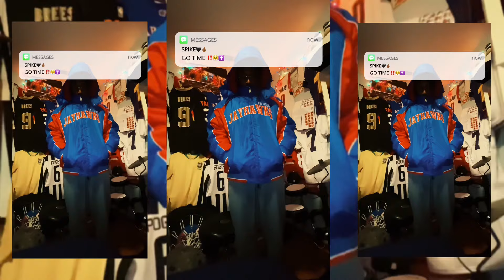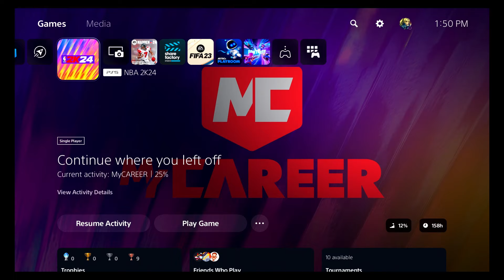ALMOST GOT BAD QUICK! ELITE GAURDS GO TO WAR! LEADS TO UNEXPECTED ENDING..NBA 2K24 ONLINE HIGHSCHOOL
I’m not the owner of any of the music being played in my videos

NBA 2k24 my park,

Best mypark,

NBA REACTIONS

CHRISTIAN YOUTUBER

CHRISTIAN GAMER

FUNNY YOUTUBER

UPCOMING GAMER

 NBA

Nba 2k24 high school rosters, how to create high school players in 2k, cashnasty, OSN, Lsk, jesserthelaser

NBA 2k24 gamer, best players in high school, ESPN, bleacher report, lamelo Ball, lamelo ball in 2k, how to create lamely ball in 2k

NBA 2k24 beat builds, NBA 2k3 college gameplay, NBA 2k24 high school

NBA 2k24 dribble tutorial, NBA 2k24 mixtape NBA 2k24 Glitch, NBA 2k24best shot

NBA 2k24 career Mode NBA 2k24 Animations NBA 2k24 highschool NBA 2k24 Rookies, Nba 2k24 NCAA, NBA 2k23 Crossovers

NBA 2k24 Vc, NBA 2k24 Mypark, NBA 2k24 rebuild videos, NBA 2k24 Bacpacks

basketball reactions, reaction videos